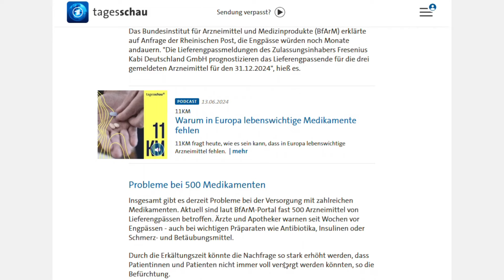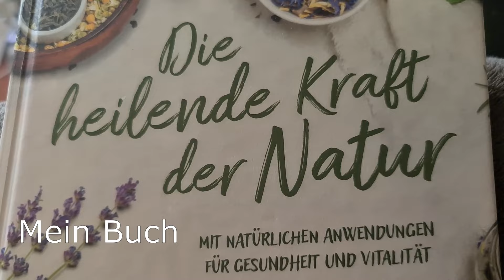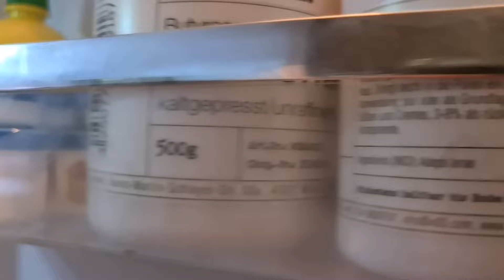Medikamentenmangel: Meine Top 10 Heilkräuter für die Hausapotheke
In Zeiten von Medikamentenmangel ist es besonders wichtig, sich auf natürliche Alternativen zu besinnen. In diesem Video stelle ich meine Top 10 Heilkräuter vor, die wir für die Hausapotheke nutzen können. Diese Kräuter helfen bei häufigen Beschwerden wie Erkältungen, Verdauungsproblemen, Blasenentzündungen und sogar bei Bluthochdruck. Erfahrt, wie ihr euch mit diesen Pflanzen selbst versorgen könnt und welche vielseitigen Anwendungsmöglichkeiten sie bieten!
Viel Freude beim Zusehen und Mitmachen, eure Foxy!

Anleitungen, Rezepte und wichtige Infos zu 30 Heilpflanzen und ihren Wirkungen findet ihr in meinem Buch: Hier kann es gekauft werden, als Ebook, Taschenbuch oder Hardcover Und wer mein Buch lieber im lokalen Buchhandel bestellt, kann diese ISBN nutzen: Hardcover ISBN-13: 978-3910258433 | Softcover (Taschenbuch): ISBN-13: 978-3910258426